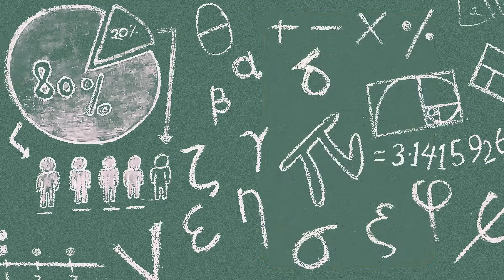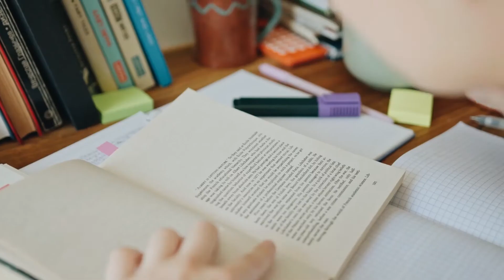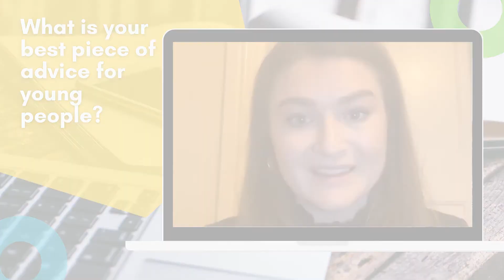Senior Logistics Engineer - STEM Ambassador Q&A